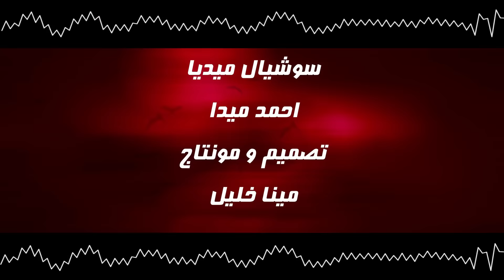اغنيه " عمالة تخبط فيا " السفاح حماده الاسمر ( بس انا دايما علي وضعي ) - انتاج شعبيات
• اغنيه • عماله تخبط فيا
• غناء • السفاح حماده الاسمر
• كلمات والحان •  حماده الاسمر
• شكر خاص • مصطفى الدجوى
• توزيع • حمودى
• استوديو • IN SOUND
• انتاج • شعبيات
• اشرف عام • وليد ويشا - محمد غنيم
• سوشيال ميديا • احمد ميدا - مودي حاتم
• مونتاج • مينا خليل